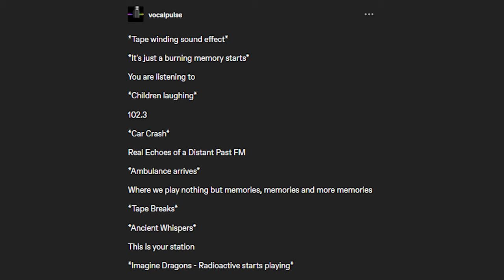102.3 Real Echoes of a distant past FM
Every single Memories Radio Station in existence does not compare to 102.3 Real Echoes of a distant past FM, the one and only real Memory radio for every single burning memory. You will remember what you lost, eventually.
These echoes, These reminders of your past.
They really just feel like a burning memory.
LINKS